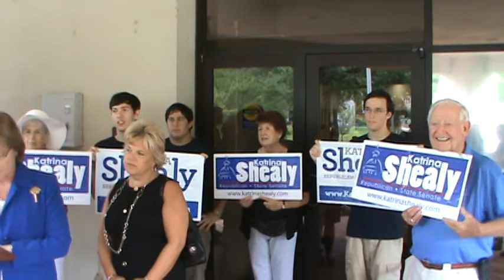Katrina Shealy Files at the State Election Commission 07/11/12 .mpg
Katrina Shealy filed as a petition candidate today at the State Election Commission and this is her press conference after completing all of the correct paperwork.
Katrina will be running for the South Carolina State Senate seat in District 23 this November against Senator Jake Knotts.